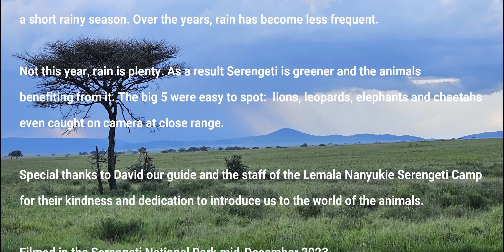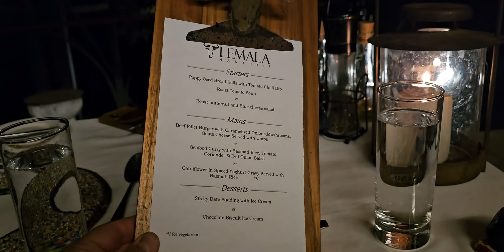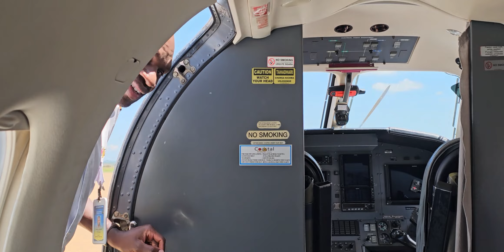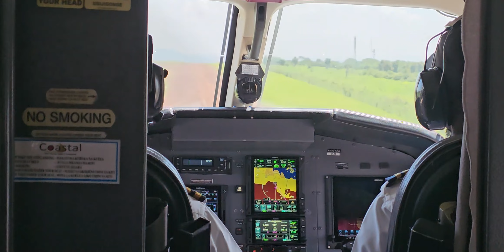Safari at the Serengeti National Park, in northern Tanzania.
4 days safari at the Serengeti National Park from our base Camp at Lemala Nanyukie with the highlight of a balloon flight over the savanna. 15-18 December, 2023.